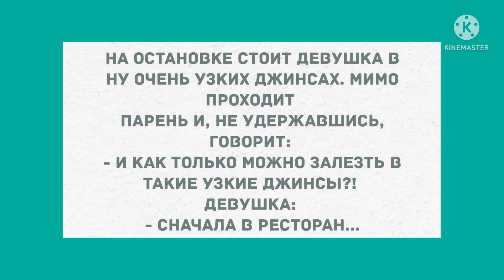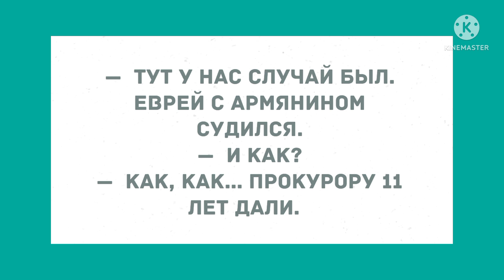Жена у тебя вечно бурчит. Сборник веселых жизненных анекдотов! Приколы! Позитив!